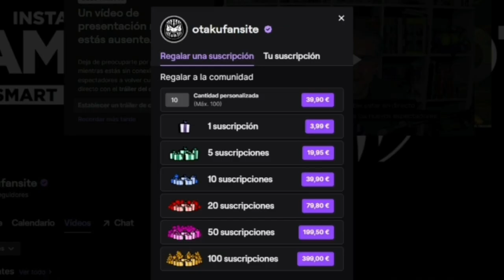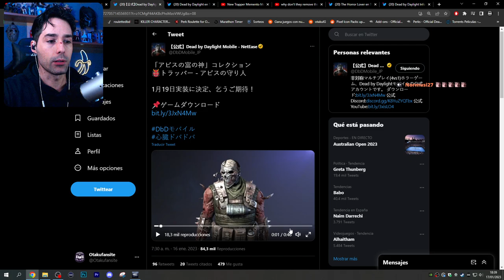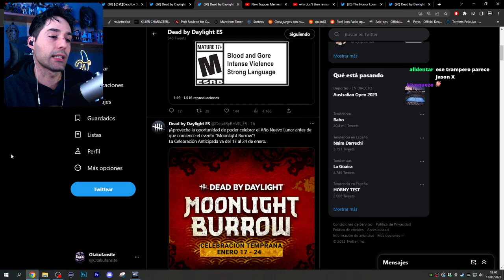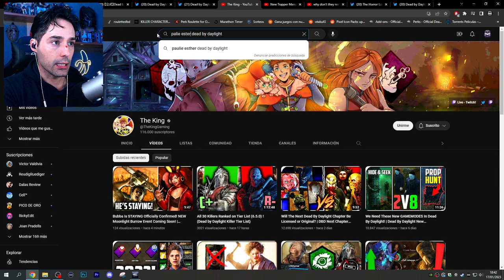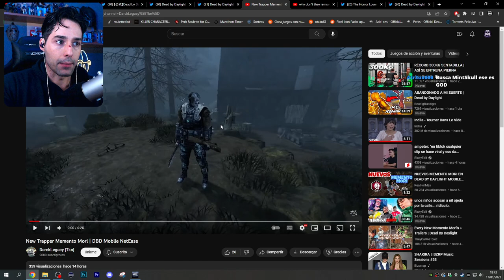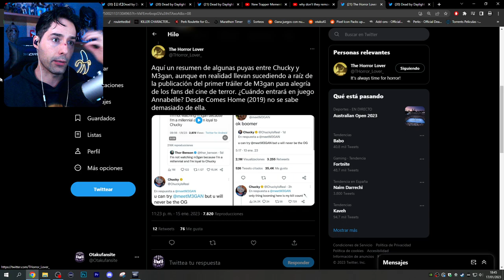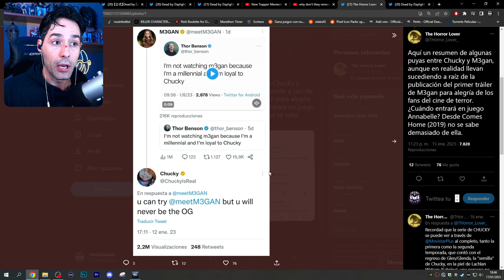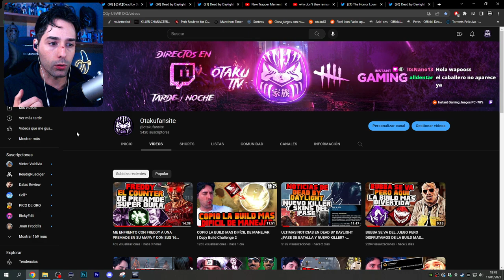¿BUBBA SE IRÁ O NO? NUEVO MORI DEL TRAMPERO Y EVENTO AÑO NUEVO CHINO - Dead By Daylight